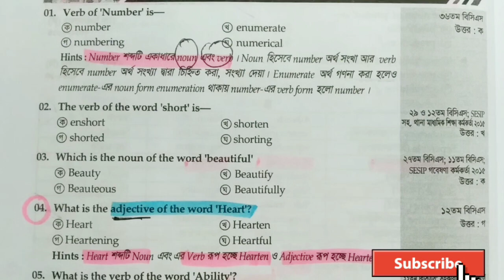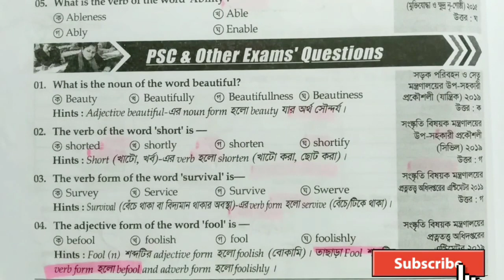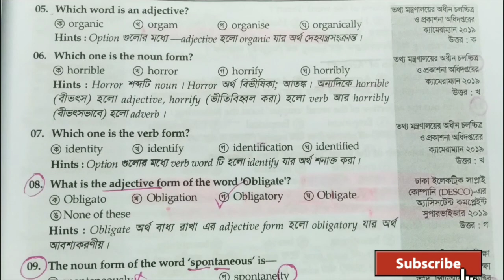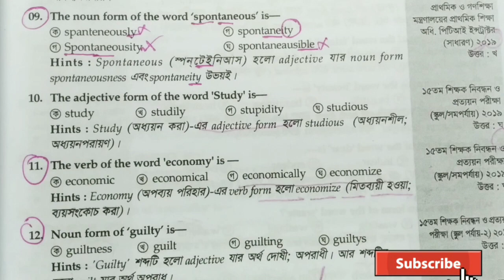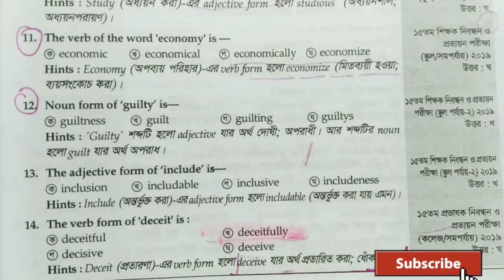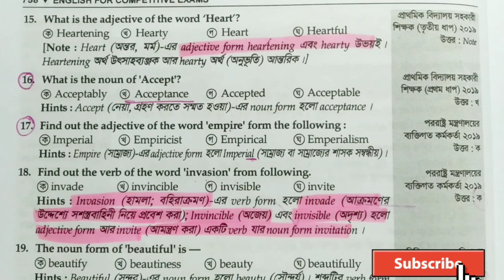Parts Of Speech || Part-01 || English For Competitive Exam